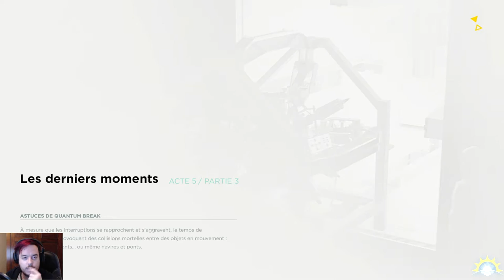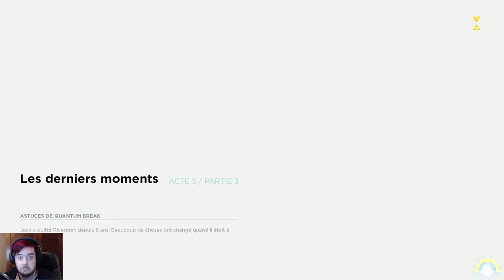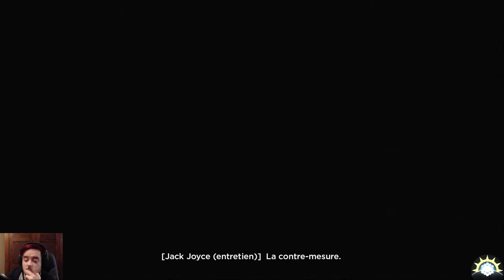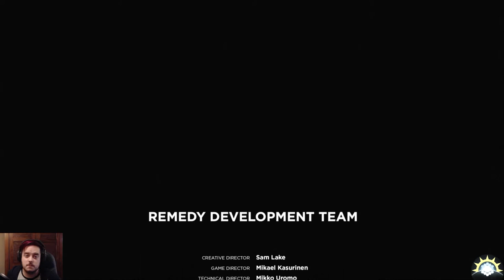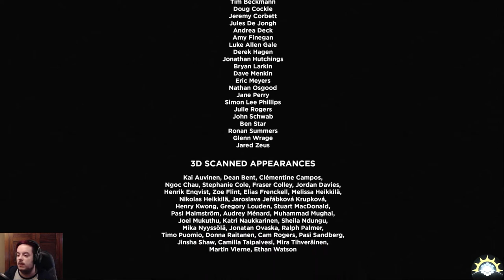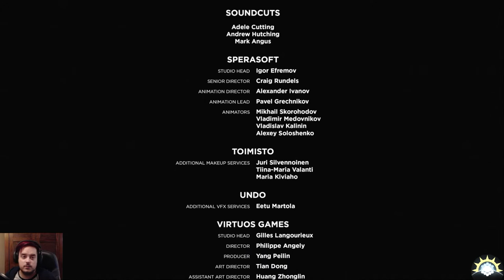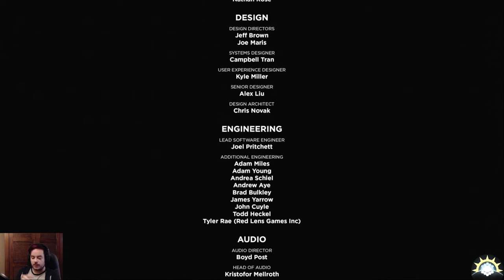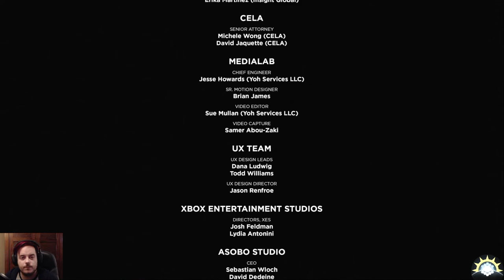[Let's Play] Quantum Break- Ep. 16 : FIN! Vous en pensez quoi ? [FR]